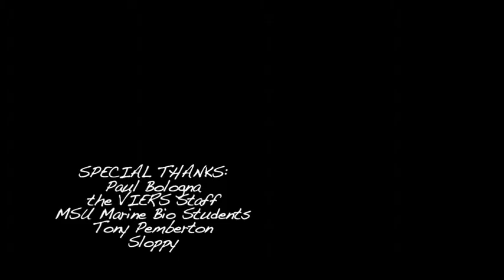VIERS once in a lifetime-desktop.m4v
VIERS: a trip to St. John with Montclair State University. Fun and Beauty.